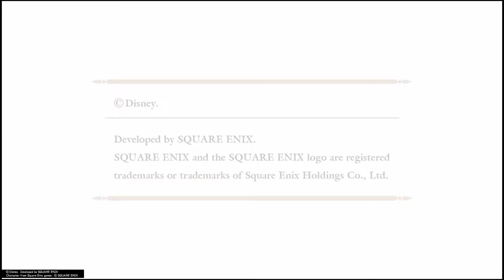Kingdom Hearts Fragmentary Passage Part 1